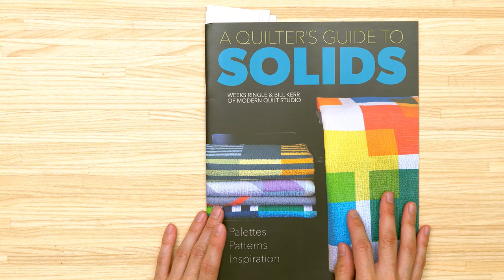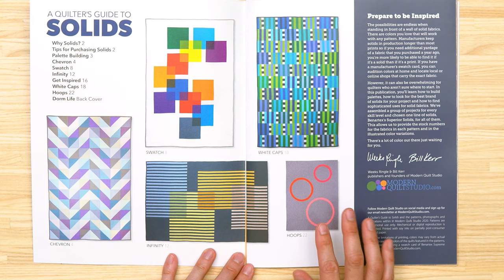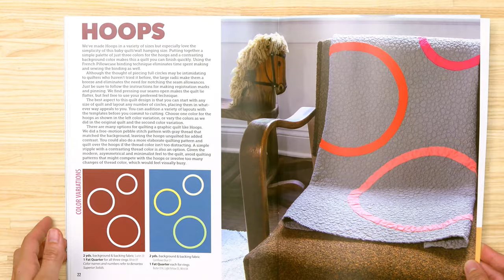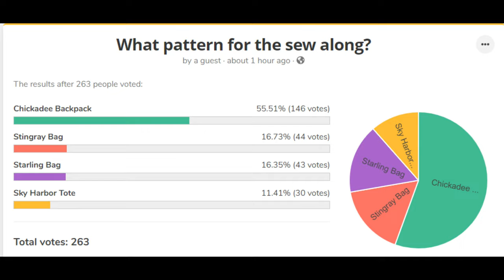Sewcial Sunday - Demo How to Make Grommet Handles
Happy Sunday! Tonight on Sewcial Sunday

0:00 Intro
1:25 Hanger for zipper by the yard
4:24 Poll for sew along
5:24 Various fabrics
11:34 'A Quilter's Guide by Solids' book review
13:26 Demo - How to Make Grommet Handles
21:10 QUESTIONS
29:55 Poll Results

Here is a list of all of the products that I talked about this week

The giveaway at the end of the video is in no way sponsored, endorsed or administered by, or associated with Facebook. You understand that you are commenting as your method of giveaway entry with the owner of this YouTube/Facebook page. Entries will be counted out of all comments posted to this video on the Sew Sweetness YouTube and Facebook channels from Sunday, October 10, 2021 from 6pm CT to Saturday, October 16, 2021 at 11:59pm CT.